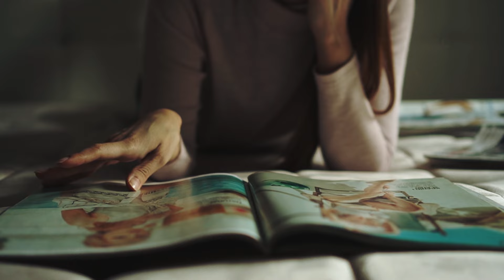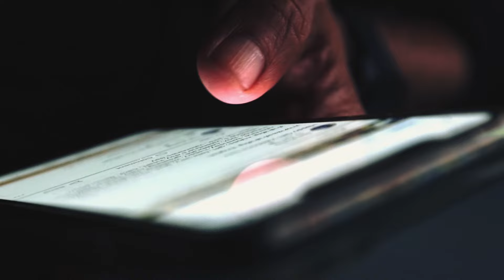Ricordate la Modella Nera più Insolita Del Mondo, Ecco Com'è Adesso!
Khoudia Diop ha fatto molta strada dalle sue umili origini in Senegal, nell'Africa orientale, quando ha fatto il suo debutto sui palcoscenici internazionali delle passerelle di tutto il mondo. Aveva appena 20 anni, ma stava per diventare famosa in tutto il pianeta. La sua pagina Instagram è esplosa da un giorno all'altro quando si è trasferita da Parigi a New York. Ma la sua vita non è stata tutta rose e fiori. Infatti, Khoudia ha dovuto sopportare molti atti di bullismo e prese in giro durante la sua infanzia a causa della sua carnagione estremamente scura. Ironia della sorte, proprio questa caratteristica l'ha resa famosa. Ripercorrete i passi di questa bellezza africana e scoprite cosa sta facendo oggi!